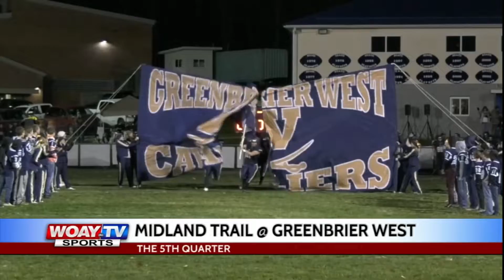The 5th Quarter Game of the Week: Midland Trail @ Greenbrier West